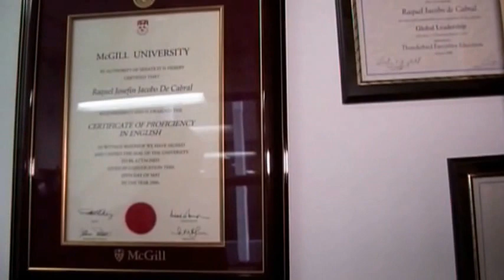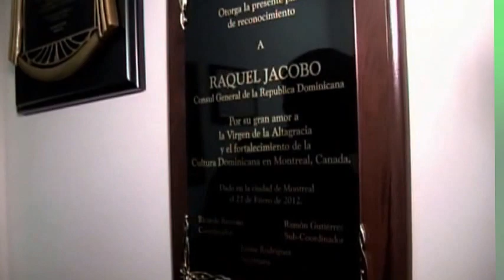Mia visita el consulado Dominicano en Montreal Canada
La presentadora Mia Cepeda visita el consulado Dominicano  de Montreal Canada.camara juan maria paulino
Haciendo un recorrido con Jose Reyes kilimppi y Rosalba.
Andromeda Films.Juan Maria Paulino